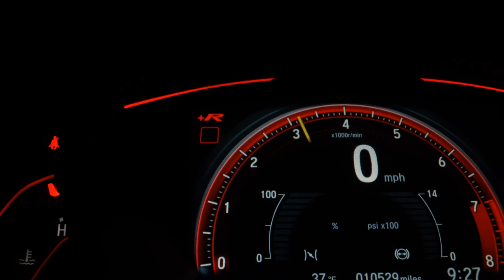CHEVROLET SPIN - 2017 - Santo André/SP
Dados do Veículo
Veículo: CHEVROLET / SPIN 1.8 ADVANTAGE 8V
Ano: 2016/2017
Combustível: FLEX
Portas: 4 PORTAS
Câmbio: Automático
Cor: PRATA
KM: 107.900

✅ Air Bag
✅ Alarme
✅ Ar Condicionado
✅ Ar Quente
✅ CD Player
✅ Desembaçador Traseiro
✅ Direção Hidráulica
✅ Freio ABS
✅ Rádio e MP3
✅ Retrovisores Elétricos
✅ Travas Elétricas
✅ Vidros Elétricos
✅ Volante com Regulagem de Altura
✅ Limpador Traseiro
✅ Kit Multimídia
✅ Trio Elétrico
✅ Bluetooth
✅ Porta Copos
✅ Direção Elétrica
✅ Engate
✅ Som Original